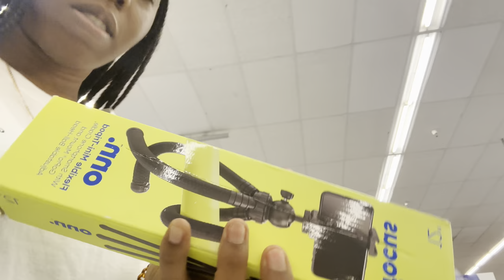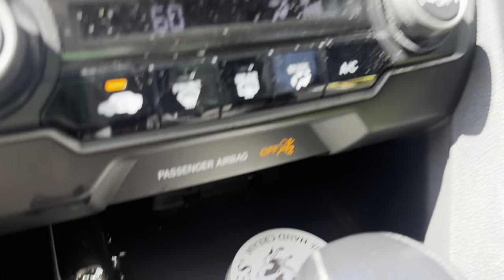First vlog a Start to something great !